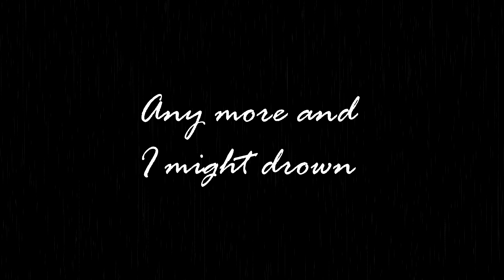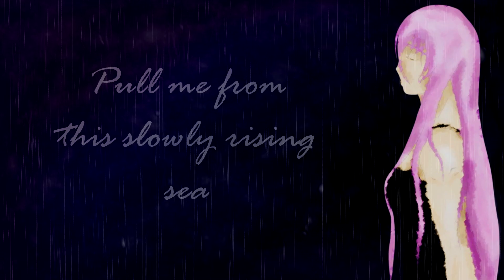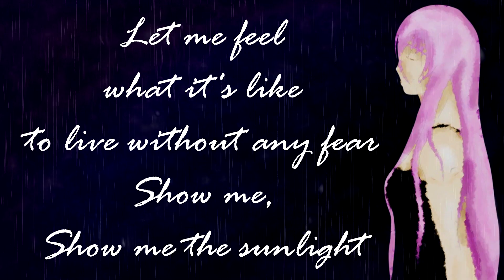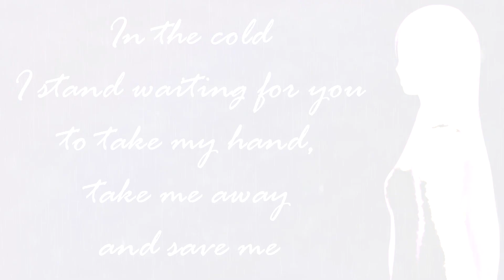Megurine Luka V4x - Rain - Glitched (Original Song)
Until then I'll wait for the day when there's no rain...

It's me! I'm not dead! Yay! It feels like it's been ages since I released anything, and since I've got some time off school I figured I'd make good use of it and write some new stuff! This song was quite a challenge for me, I don't think I've ever written anything as slow as this before haha. Something I think I should really invest in is a good amp simulator, because the ones pre-installed in my DAW aren't exactly the best. But that can wait until I actually have money. I might even try and get another song out in the next couple of weeks, but we'll see ; )
Hope y'all enjoy this song though, it's pretty different to what you've heard so far, but I hope you like it regardless.
See ya!

LYRICS
Cold water falls and hits the ground
Any more and I might drown
And I hear my heartbeat, it resounds
And I stand waiting under the clouds

Now I stand in the rain looking for an answer
In the cold, I stand waiting for you
To take my hand, take me away and save me
Now I stand in the rain asking the same questions
And my heart is still wishing that you
Would hold me close and keep me warm

I wanna feel you next to me
Fall into your body heat
Pull me from this slowly rising sea
Save me from my pain and misery

Let me see what it's like when the rain clouds disappear
Show me a brand new sky
Let me feel what it's like to live without any fear
Show me, show me the sunlight